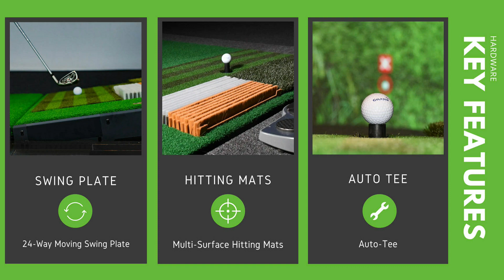The latest happenings at the Branson Landing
There's always something to do, see, eat, or drink down at The Branson Landing! Nikki Kinney is here to get you caught up on all the latest happening on The Landing!